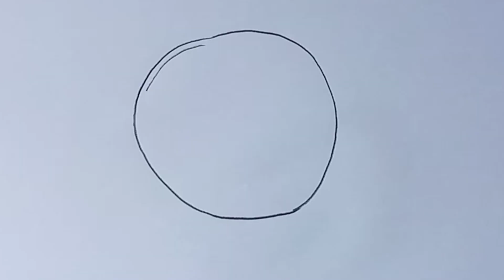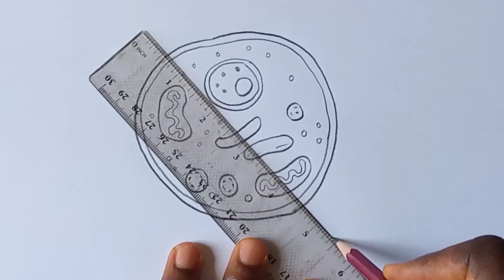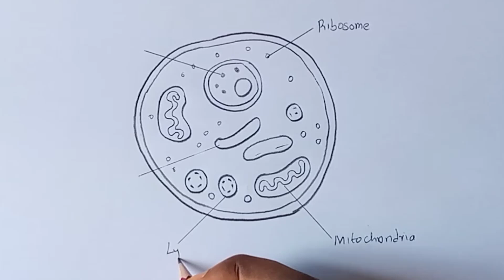How To Draw Eukaryotic cell diagram